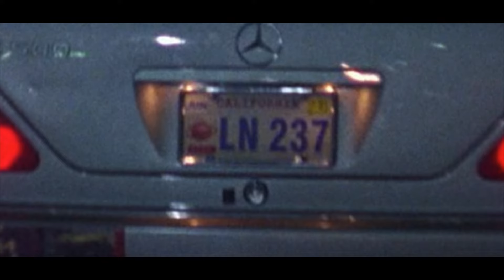STRANGE DAYS and the Dark Side of Technology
Art has many interpretations.  This video dives into my interpretation of the 1995 cult classic film Strange Days